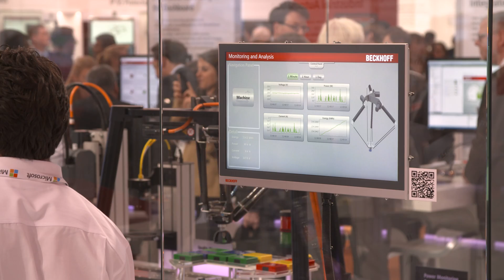TwinCAT Speech: Speech-based input and output for control systems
TwinCAT Speech software from Beckhoff enables the control system to listen and speak, supporting operation and maintenance personnel through convenient speech input and output channels.